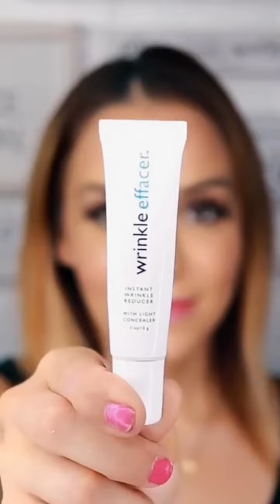Rosie Rivera nos enseña a disminuir las ojeras 7/03